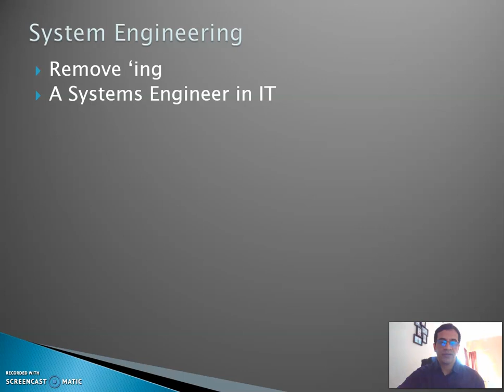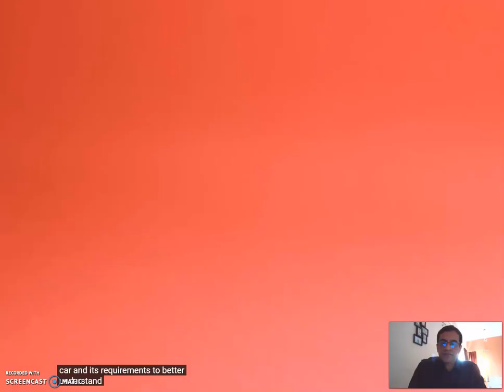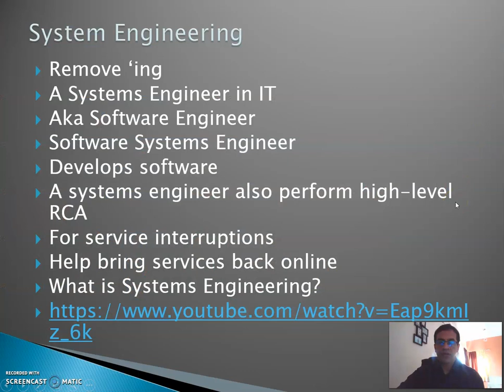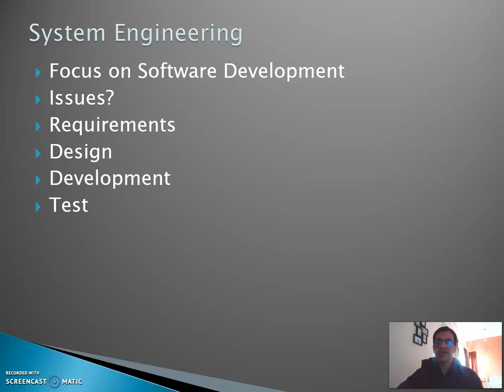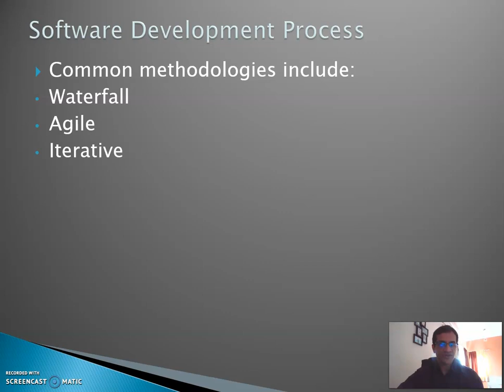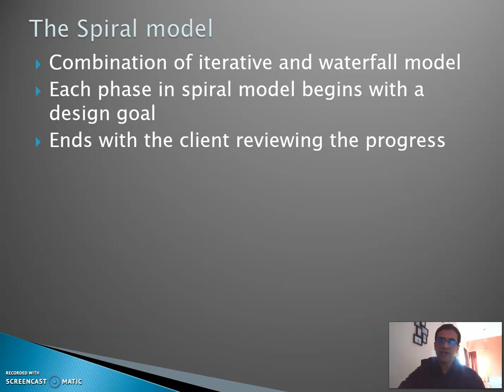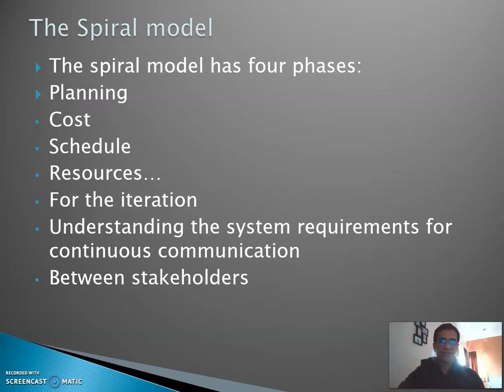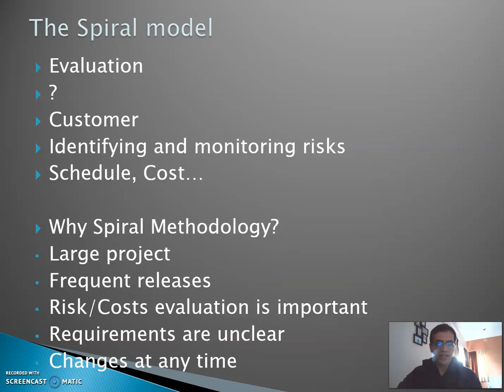Systems Engineering, Waterfall, Spiral Model